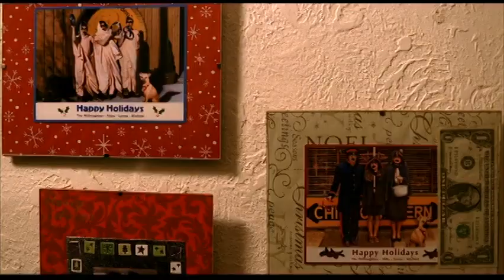Ira & Abby (2006): 50:43 - 51:55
In New York City, Michael Willoughby (Fred Willard) says "Hare Krishnas." Ira Black (Chris Messina), Abby Willoughby Black (Jennifer Westfeldt), Lynne Willoughby (Frances Conroy), Arlene Black (Judith Light), and Seymour Black (Robert Klein) are also in the clip.